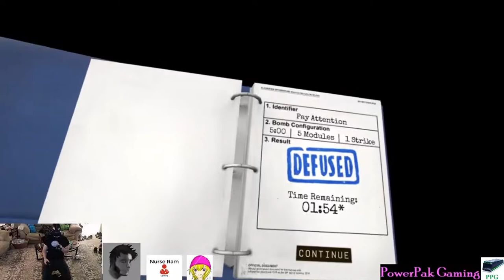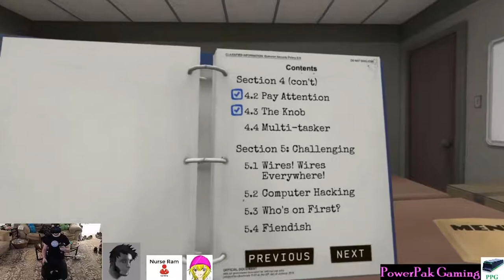Damn needy modules - KTANE #3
Game: Keep Talking and Nobody Explodes
Developer: Steel Crate Games
Publisher: Steel Crate Games
Release Date: October 8th, 2015